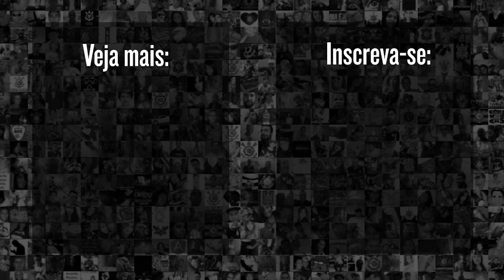DE PRIMEIRA! JAQUELINE marca GOL de empate da FINAL do Brasileirão Feminino 2022.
Após cruzamento da Yasmim, Jaqueline de primeira empata o placar entre Corinthians x Internacional pela final do Brasileirão Feminino 22. Confira!

9h | Rapidinhas do Corinthians, com Beatriz Zoccoler e Marcelo Becker
12h | Papo com Vessoni
17h | Voz da Torcida - Com Luis Fabiani e Gabriel Ramos
19h | Respondendo o Chat  - Com Lucas Faraldo
20h | Redação Meu Timão  - Com Lucas Faraldo e convidados